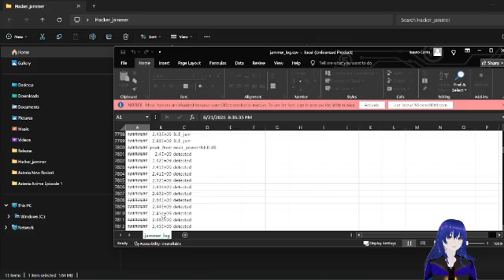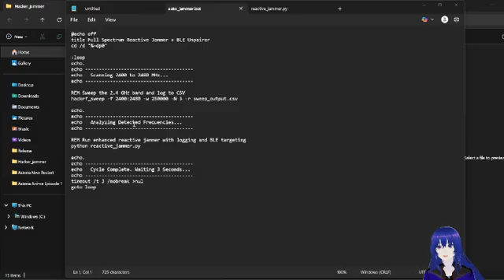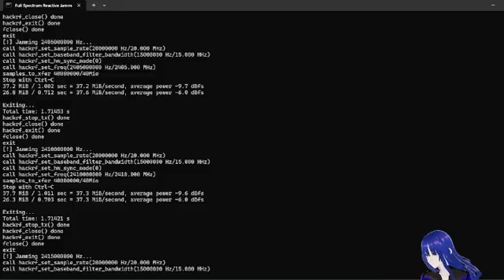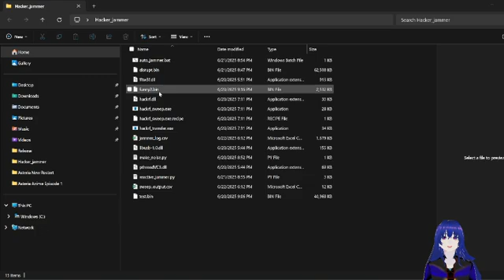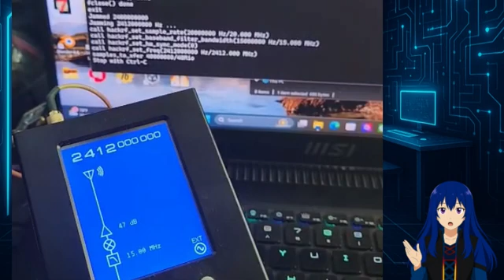"HackRF Remodified: Reactive Jammer Upgrade + Frequency Disruptor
First i thank all Members of my channel whitout you none of this whould be possible.
In this video, I showcase how I remodified the HackRF to create a reactive jammer capable of detecting and disrupting suspicious frequencies — including those commonly associated with V2K (Voice-to-Skull) and telemetry-based implant signals.

Using custom disrupt.bin payloads, frequency sweep scripts, and real-time scan-react loops, this setup scans Bluetooth, Wi-Fi, and sub-GHz telemetry bands, then jams them dynamically with disruptive signals.

🔍 This is part of my ongoing effort to block and fight back against unauthorized implant communications and V2K harassment.

💡 Key Features in this Video:

HackRF sweep-to-jam automation

Custom binary payloads (disrupt.bin, funny2.bin)

Detection of implant-paired frequencies

Real-time counter-transmission logic